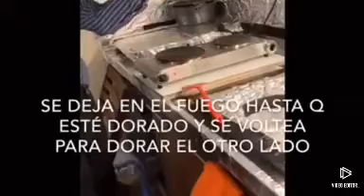Matze Brach / Chef YEOlicious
Matze Brach
4 Matzot
4 huevos
2 cdtas de azúcar
1 Pizca de sal
1 Pizca de Canela